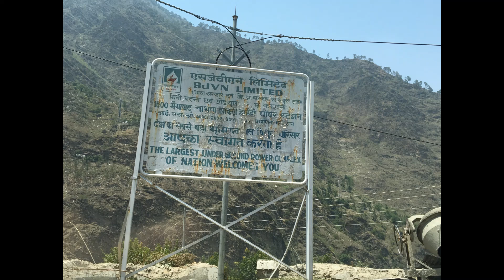Enroute Chitkul Day 2